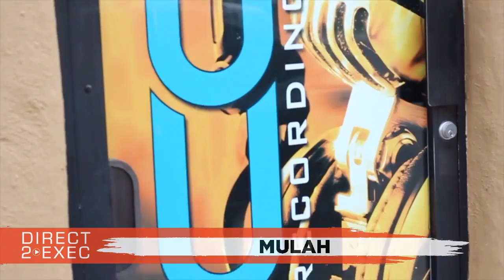Mulah Performs at Direct 2 Exec Denver 4/20/18 - Warner Music Group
Guest Executive
Andrew Grant - A&R at Warner Music Group ()

CCM Recording Studios